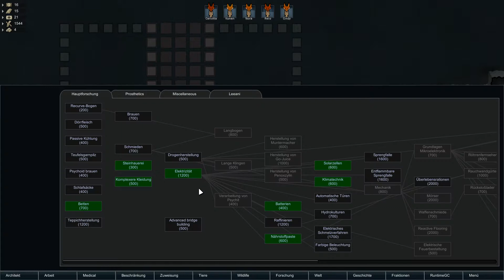Wir bekommen Besuch | Rimworld | Staffel 2 / Folge 4 | Leeani Race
Let´s Play zu Rimworld